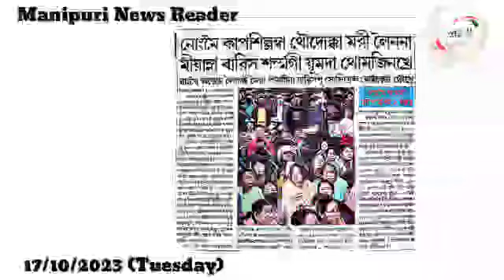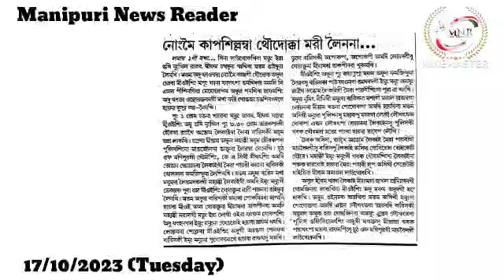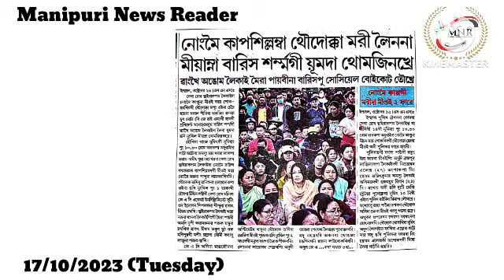👉Nongmei Kapsillamba Thoudokka Mari Leinana Miyamna Barish Sharma gi Yumda Thomjinkhre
👉Nongmei Kappagi Marida Meeoi 2 Fare